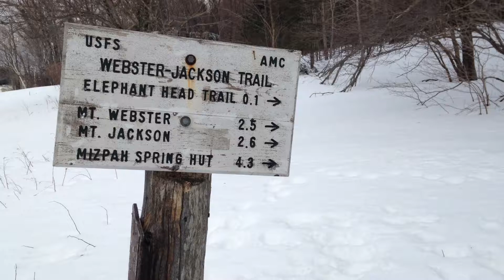JACKSON and WEBSTER loop. White Mountains, March 2015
An awesome hike with my niece, Jessica. Had a great time BUTT SLEDDING down Mt. Webster.